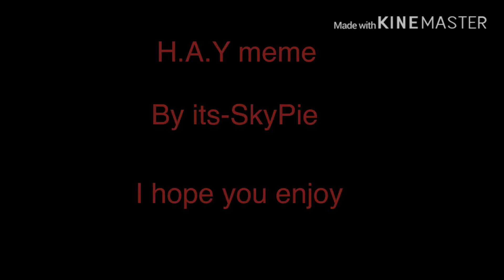H.A.Y Meme... Gacha Life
Hey my Pies! If anyone would like to make some Gacha request, leave them in the comments below! Goodbye my Pies!

Sky-Pie!

June 2020